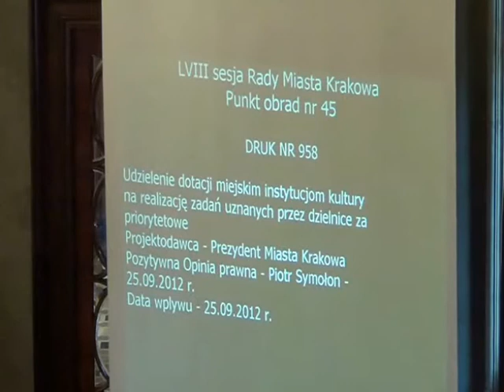RMK_10-10-2012_35 Udzielenie dotacji miejskim instytucjom kultury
Udzielenie dotacji miejskim instytucjom kultury na realizację zadań uznanych przez dzielnice za priorytetowe.